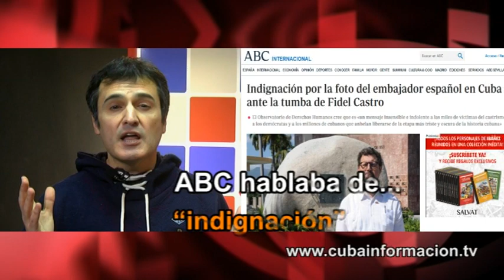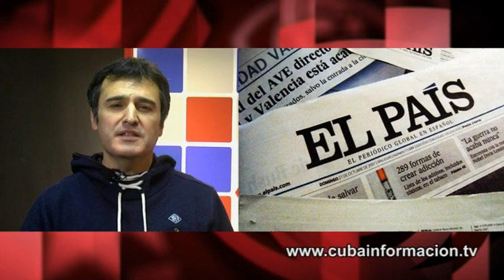Odio a Cuba une a nacionalistas españoles y catalanes... de derechas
Si el diario español “El País” embestía contra su antiguo defendido, el expresidente Rodríguez Zapatero, por favorecer el diálogo en Venezuela, ahora es la prensa afín al gobierno de Mariano Rajoy la que arremete contra su embajador en La Habana, Juan José Buitrago. Espacio "Contratuit", en Cubainformación TV.